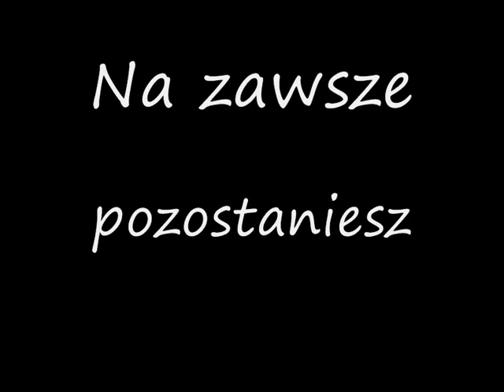wypadek na obwodnicy w Głogowie Młp.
Zginął Piotr Tomasik